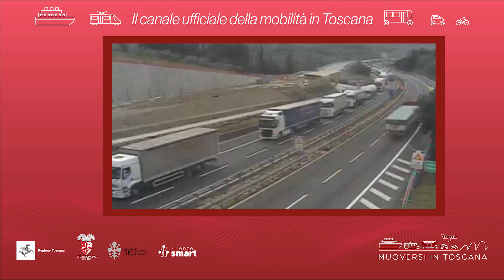Muoversi in Toscana - Edizione delle 17.30 del 30 marzo 2024